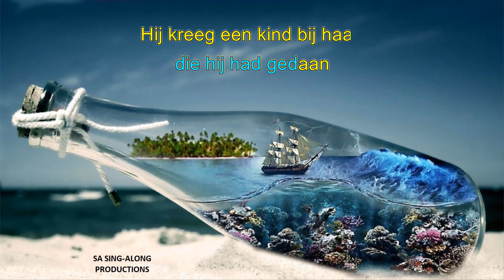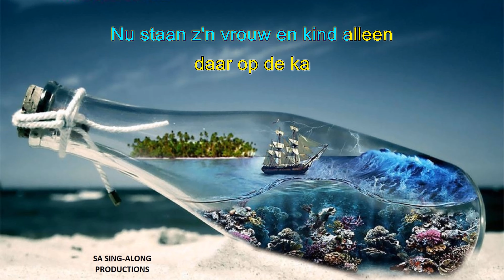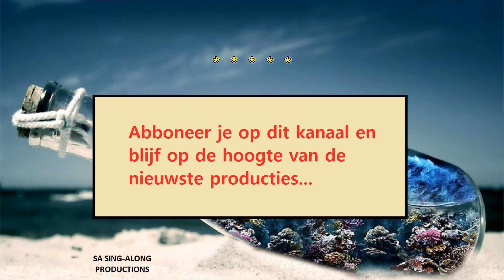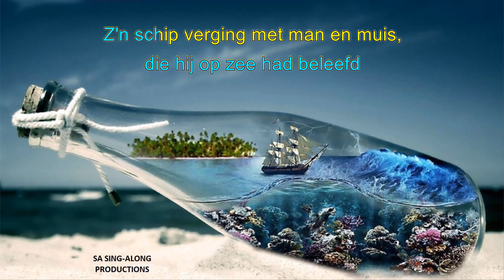Zing maar mee... "De zee die neemt, de zee die geeft" Sing-Along HD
Meezingversie van "De zee die neemt, de zee die geeft" (De Vrijbuiters)